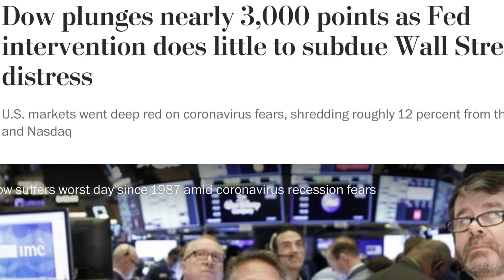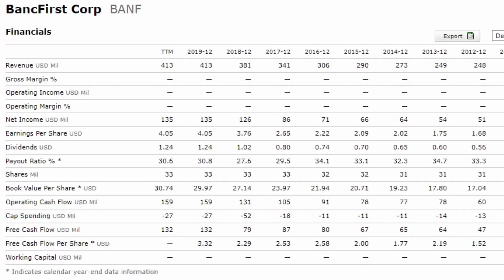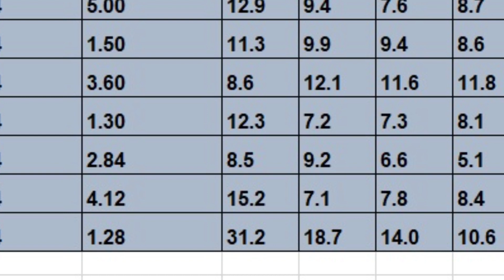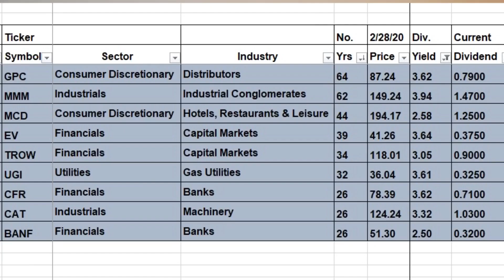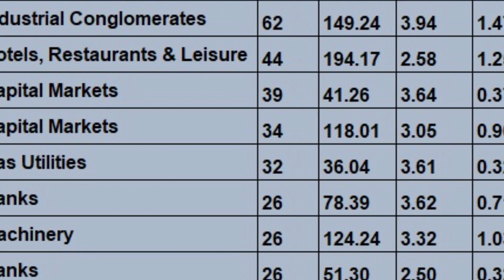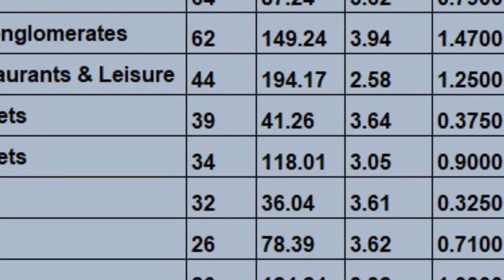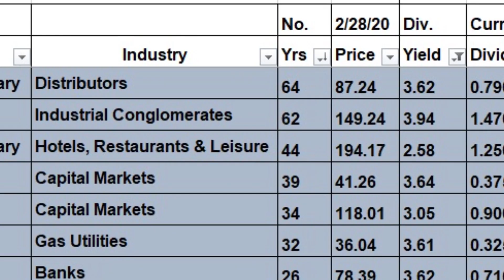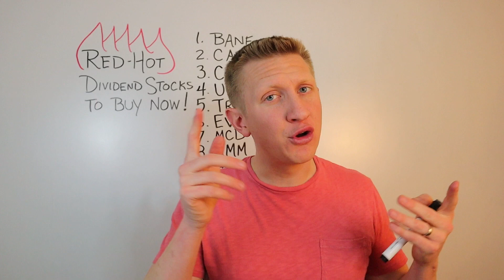9 BEST Dividend Aristocrats Stocks ON SALE Due to 2020 Stock Market Crash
9  BEST Dividend Stocks ON SALE Due to 2020 Stock Market Crash | Dividend Aristocrats

Even though the stock market crash of 2020 has caused a lot of fear and anxiety, there are some great buying opportunities RIGHT NOW for quality dividend stocks that have been paying consistent and increasing dividends every year.

The THREE CRITERIA I look at when I am picking dividend stocks that are stable and safe:

1. YEARS OF CONSECUTIVE DIVIDEND PAYMENTS
2. DIVIDEND GROWTH RATE
3. DIVIDEND PAYOUT RATIO [Based on Free Cash Flow NOT Net Income]

***I am not giving any financial or investing advice. I am not telling anyone how to spend or invest their money. Take all of my videos as my own opinion, as entertainment, and at your own risk. ***